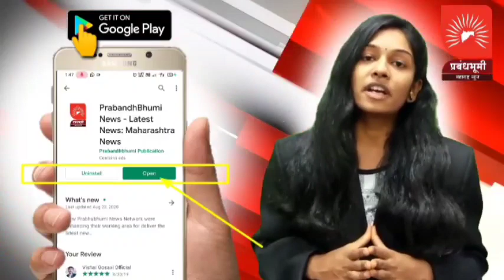जीवनावश्यक औषधांच्या किंमतीत भरमसाठ वाढ...गेल्या २ वर्षात ३ वेळेस झाली वाढ...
जीवनावश्यक औषधांच्या किंमतीत भरमसाठ वाढ...गेल्या २ वर्षात ३ वेळेस झाली वाढ...रोज लागणाऱ्या शुगर,ब्लडप्रेशरसह इन्सुलिनही महागले..३० ते ३५ टक्क्यांची झाली वाढ..महिलांना लागणारे सॅनिटरी पॅडही महागले..सामान्य माणसाचे बजेट कोलमडले...